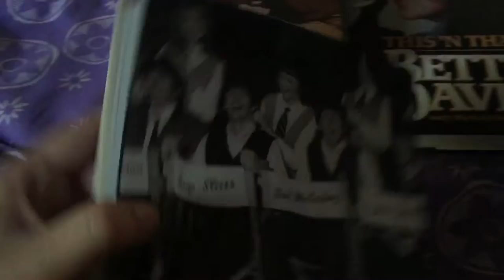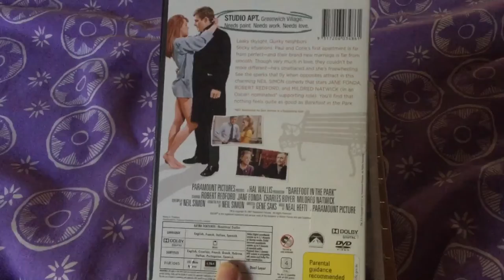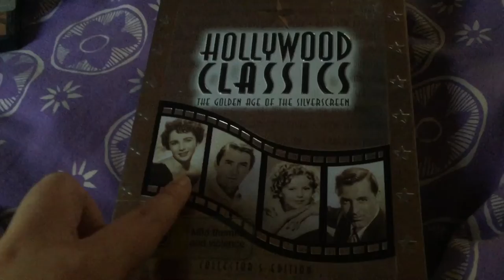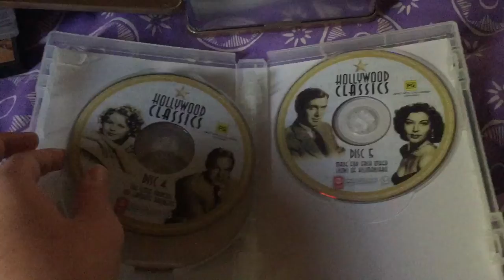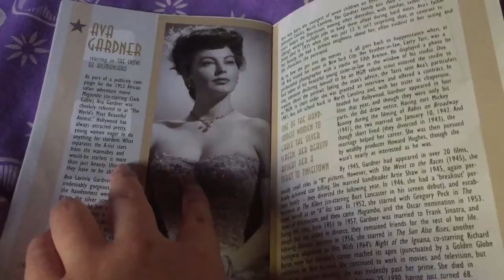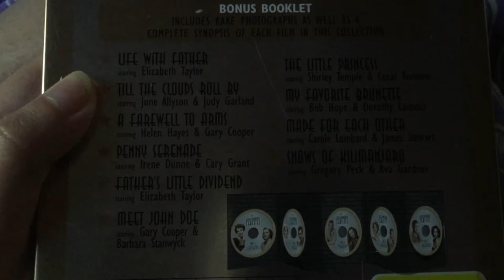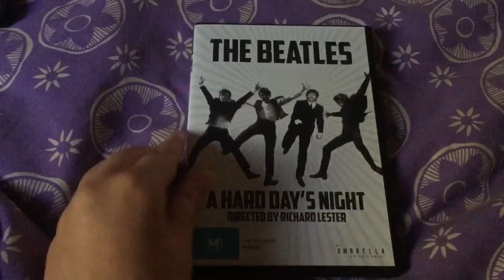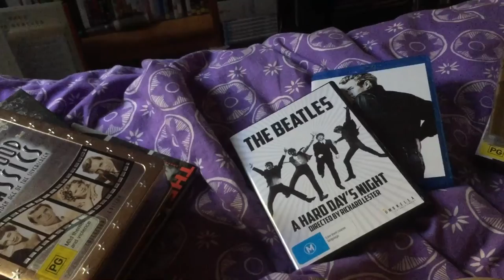My Thrift Shopping Haul And What I Got In The Mail